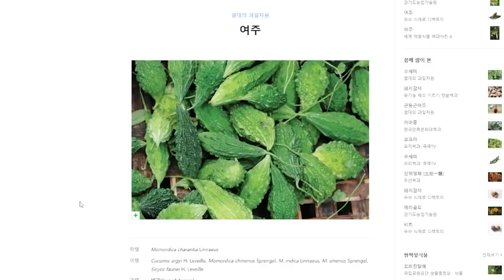빡대가리랑 스무고개하는 게임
게임 이름: 도와주세요! 사토리님
가격: 7500원